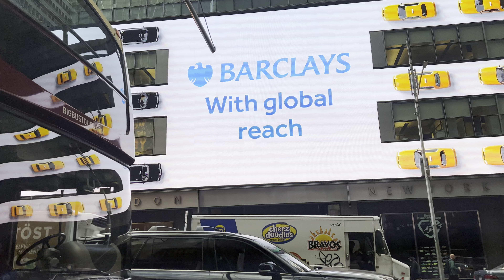NYC - Manhattan September 24, 2024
Ever wonder what year-round life is like in Manhattan/NYC?

If you don’t have time to go outside for a walk, come explore with me.